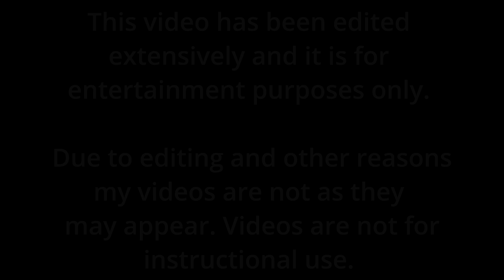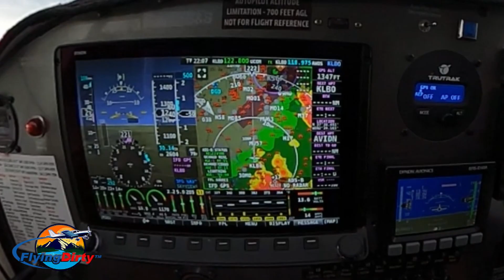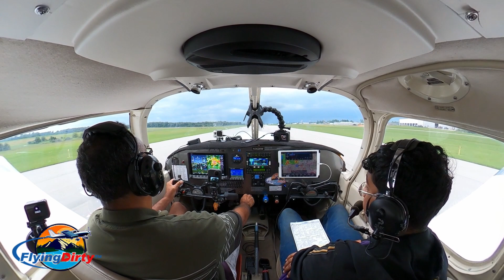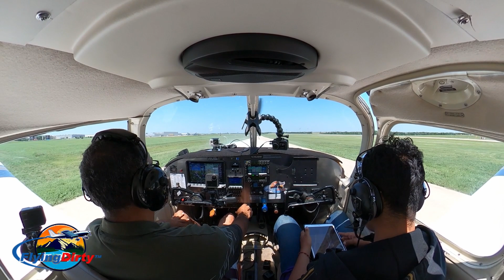"Pilot's Dilemma: Fuel Running Low on Our Centennial Arrival"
We captured a Pilot's Dilemma Running Low on Fuel Our Centennial Arrival. This flight qualifies as one of the Cherokee Six's Intense Journey arriving into Centennial Airport. If you watched the previous video, Javier and I were dodging a lot of storms from Kentucky to Colorado and had to deviate our fuel stop into another airport. We quickly fueled up the Cherokee Six and barely managed to escape. But as we departed we had to continue deviating to avoid running into the storm system. The deviation, however, caused me to make an additional fuel stop because I did not like my fuel calculations upon arriving at Centennial. But low and behold, when we arrived at Centennial there was a pilot declaring that he was in a fuel critical situation. I made the additional fuel stop to avoid putting myself in that same situation.

I own all rights to all music tracks in this video.
All music is original and produced by Raul Cartagena using FL Studio, Output, Arcade, and other Subscriptions.